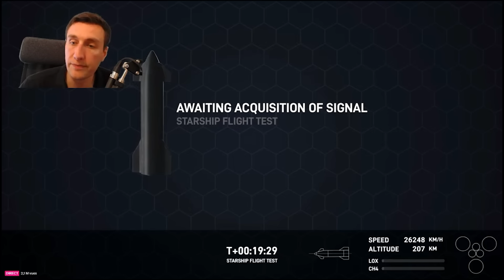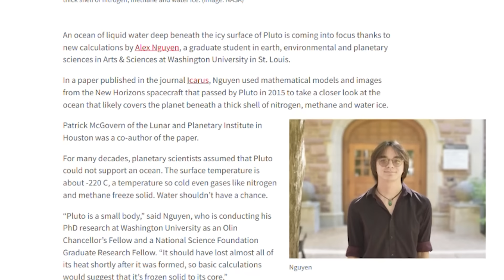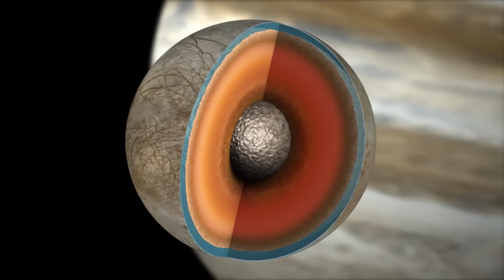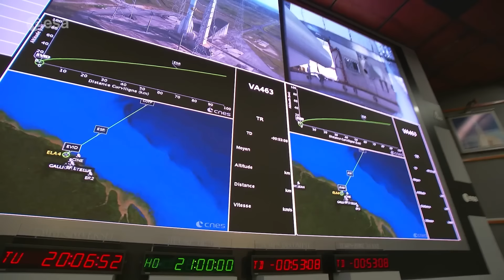STARSHIP, CHANG'E 6, STARLINER ! Le spatial est à l'HONNEUR ! - Le Journal de l'Espace #241 - Actu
Le lien vous donne accès au pack de démarrage offert avec les 7 Jours de Premium, les doublons, les crédits, le vaisseau rang 4, et le capitaine. Un booster parfait pour démarrer le jeu !

🌍 *L'actualité spatiale de la semaine en vidéo avec Quentin du Journal de l'Espace ! Quelles sont les news à ne pas manquer ?*

Musiques:
JDE:

- *Rédaction* : Jean Philippe Vincent
- *Montage* : David Pedreira
- *Voix* : Quentin Leicht

- 00:00 - Introduction et sponso World of Warships
- 02:19 - SpaceX réussi un EXPLOIT avec STARSHIP
- 04:52 - Un océan sur PLUTON
- 08:55 - LUNE: Chang'e 6: un SANS FAUTE !
- 11:10 - Europa Clipper arrive en Floride
- 12:50 - Ariane 6: ENFIN UNE DATE !!
- 13:51 - STARLINER: la malédiction est levée ?